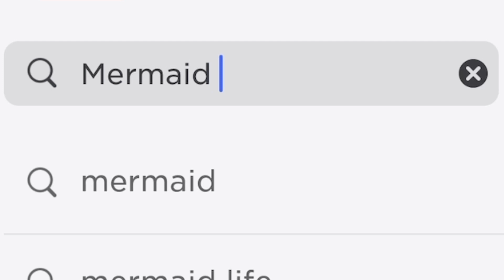0 ROBUX ITEM - Get this NEW SHOULDER BAG NOW 🤩😱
0 ROBUX ITEM - Get this NEW SHOULDER BAG NOW  🤩😱